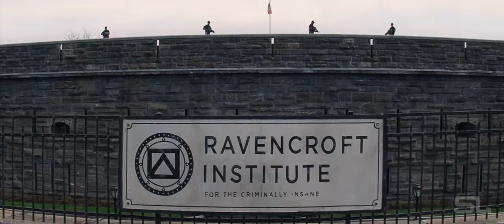What If 'What If...?' Was Live Action - Spider-Lapse (Fan-Made) Conceptual Teaser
Video: Marvel's What If...?, Doctor Strange, Adjustment Bureau, The Amazing Spider-Man, Under the Silver Lake, The Amazing Spider-Man 2, Prisoners, Spider-Man 3, Shutter Island, Social Network, Nightcrawler, Spider-Man: Homecoming, Spider-Man: Far From Home, Cure for Wellness, Contagion, Hacksaw Ridge, Whiplash

Audio: Lapse - Black Math